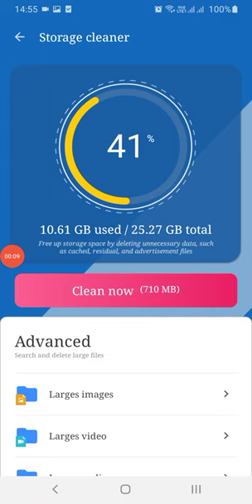MANAGE_EXTERNAL_STORAGE of "Data usage of WiFi, 3G, 4G, 5G" app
Use access to every file (MANAGE_EXTERNAL_STORAGE)

File permissions: The application that needs users to access files is to perform the functions of cleaning junk, clearing cache, and deleting files.

V1.1 Update app "Data usage of WiFi, 3G, 4G, 5G"
- Deleted files recovery
- Clean up Ram
- Storage cleaner
- Internal storage manager
- SD Card manager
- File manager
- Delete large files
- Cooling phone
- Clear junk
- Apps manager
V1.0
- Data usage of WiFi, 2G, 3G, 4G, 5G
- Internet speed test
- Measure speed
- Signal strength meter
- WiFi hotspot
- WiFi scanner
- Who is using local Wi-Fi?